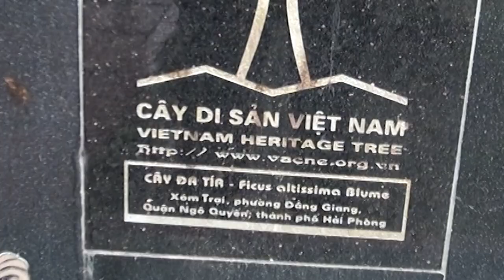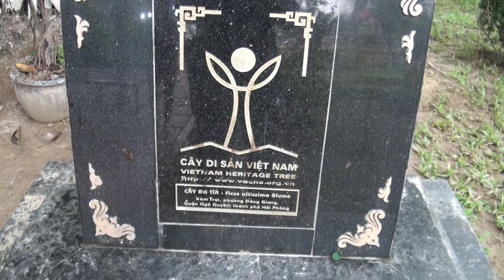CÂY ĐA 13 GỐC - HẢI PHÒNG - QUAY 2019